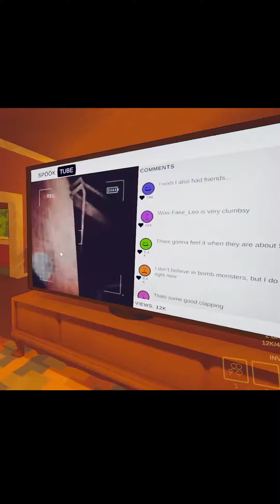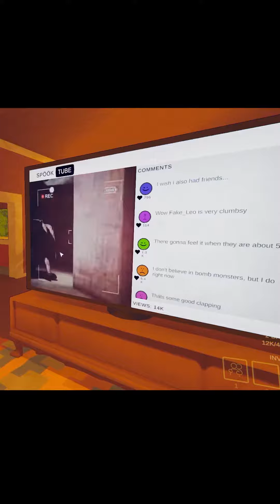I screamed a lot during the game